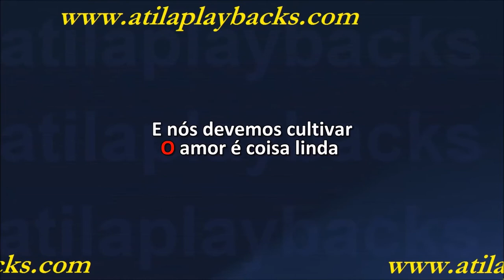Os Monarcas Xote Da Saudade